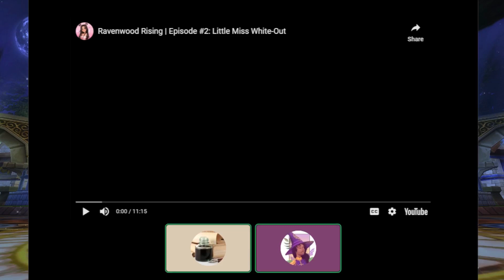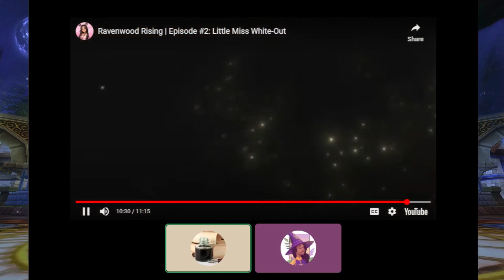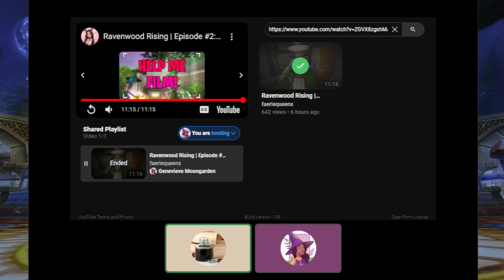RAVENWOOD RISING - Episode 2 - Reviewing with my Daughter